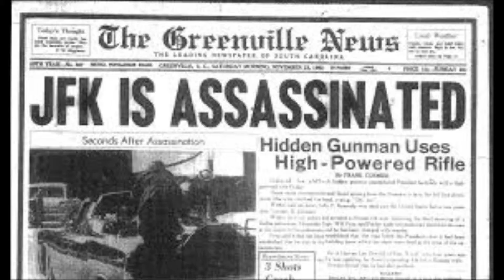Suicide Squad: What to Expect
A look at the upcoming Suicide Squad movie and what it could mean for the future of DC movie properties.